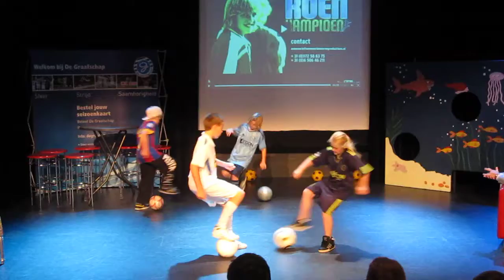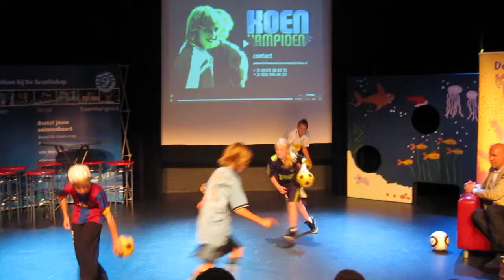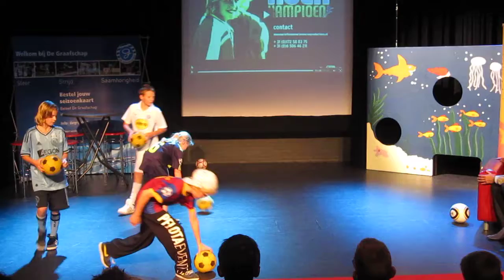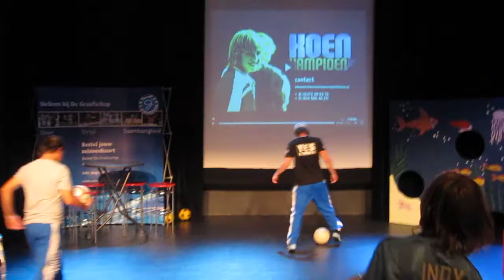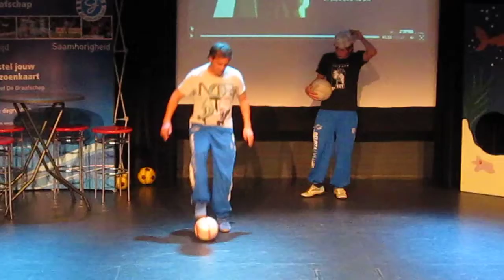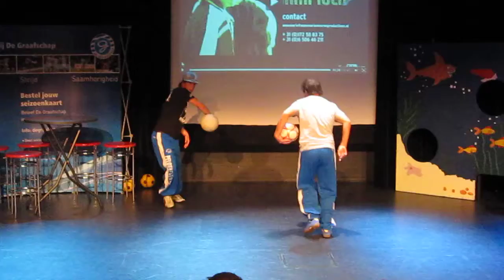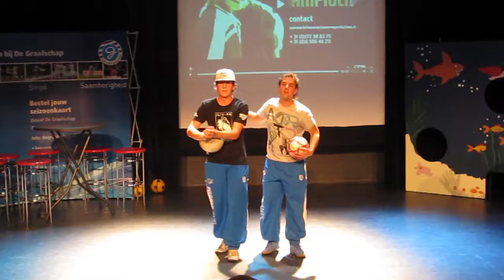Theatercafe Het Barghse Huus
optreden tijdens het theatercafe in Het Barghse Huus door Luuk, Noud, Indy en Robin